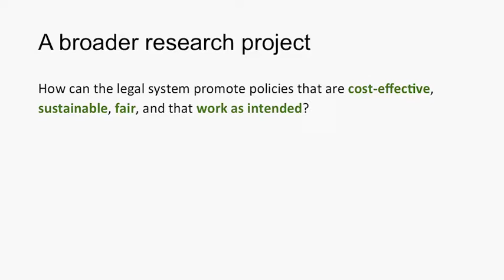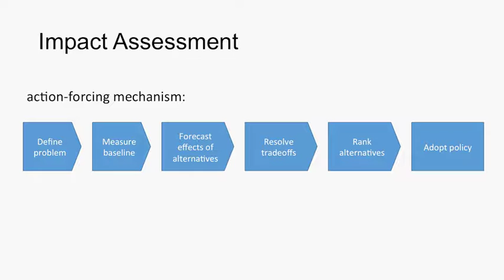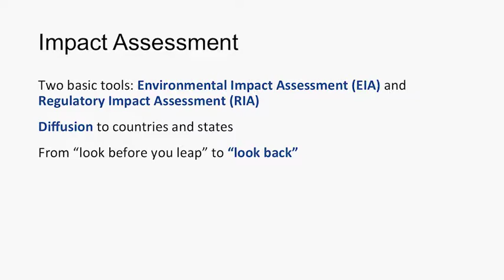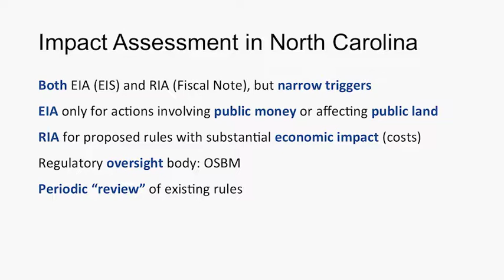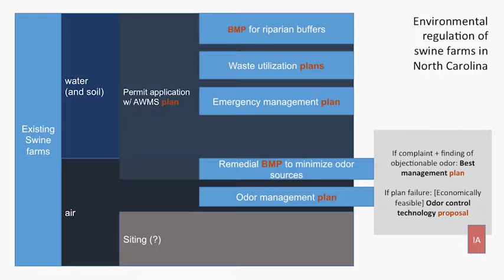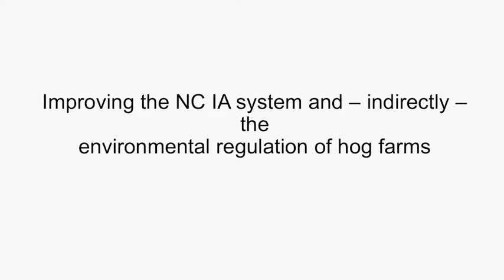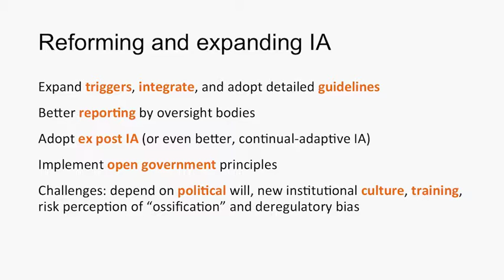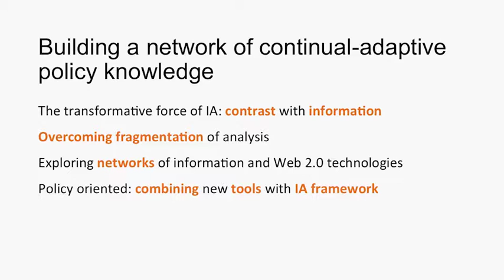2016 Fall Forum, Daniel Ribeiro, Impact Assessment in NC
Impact Assessment in North Carolina: A Case Study
Daniel Ribeiro, LL.M.
Duke University School of Law